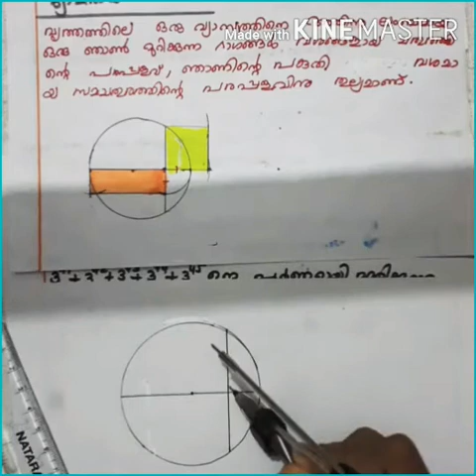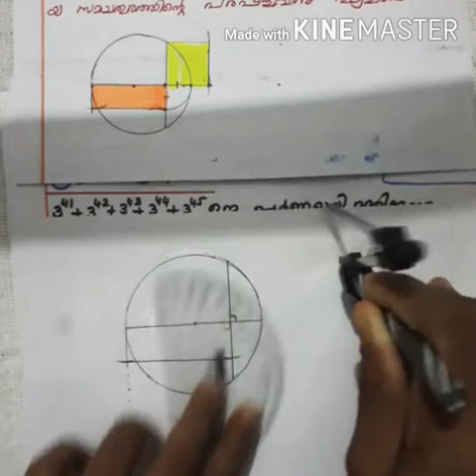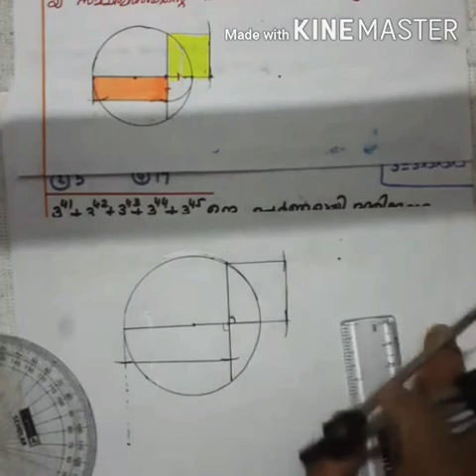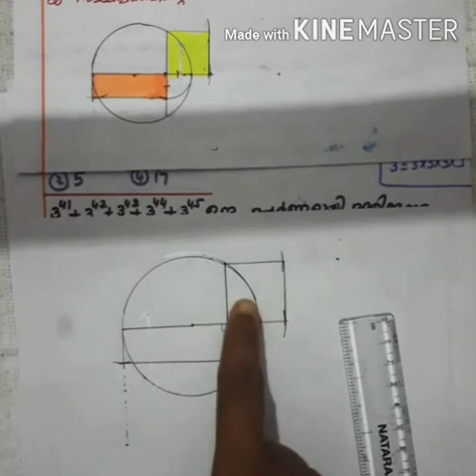Sslc/mathssc part 37/2-വൃത്തങ്ങൾ /MM/2.24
sslc#maths sc part 37#vrithangal Malayalam medium Textbook. Problems.. 2.vrithaangal